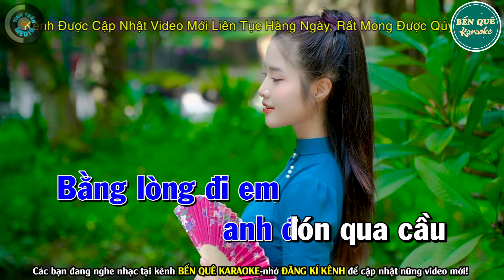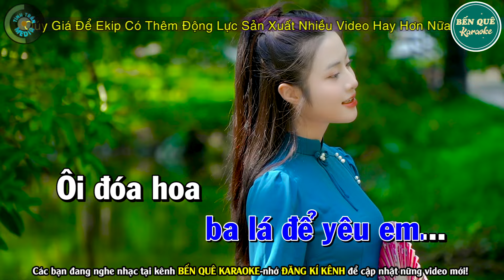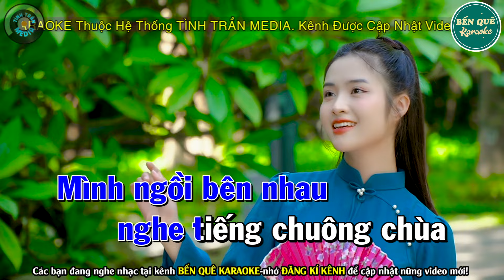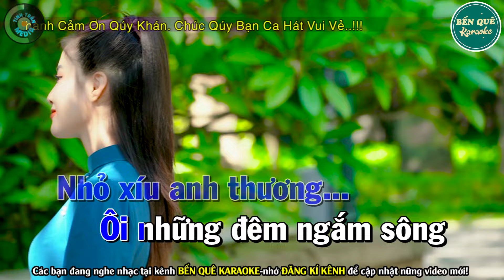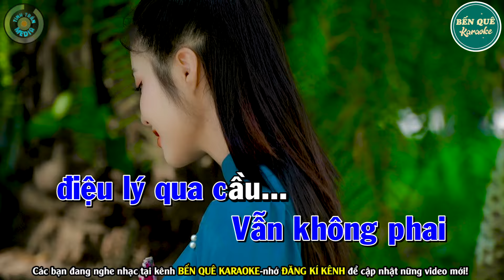➤ TUỲ HỨNG LÝ QUA CẦU Karaoke Tone Nam | Bến Quê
Bài hát : Tuỳ Hứng Lý Qua Cầu
Sáng tác : Trần Tiến
Thể loại :  karaoke
trình bày : Bến Quê Karaoke